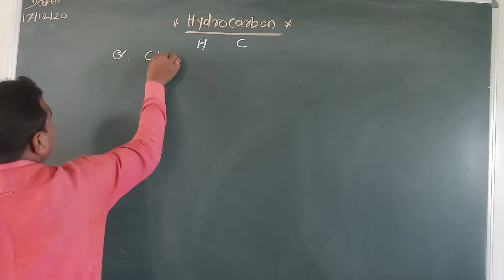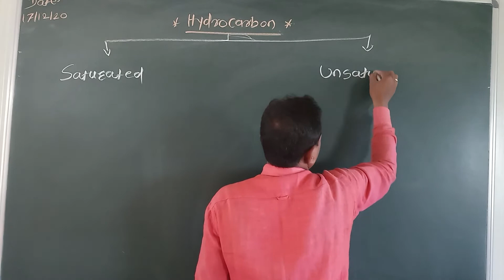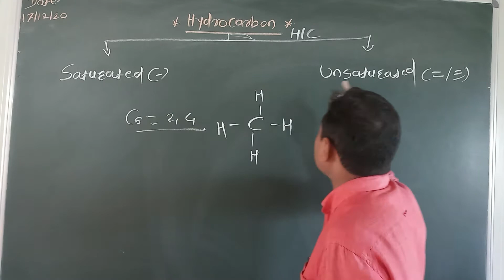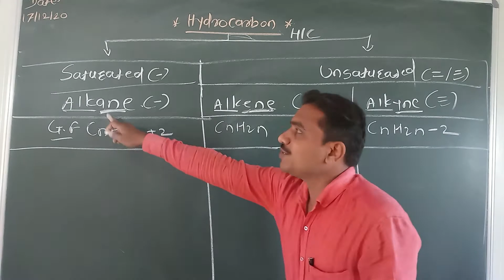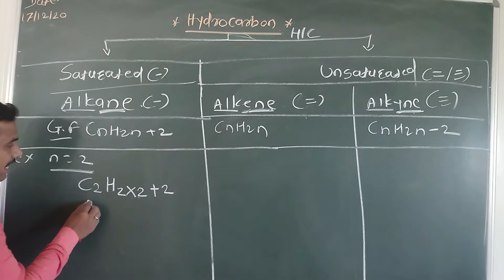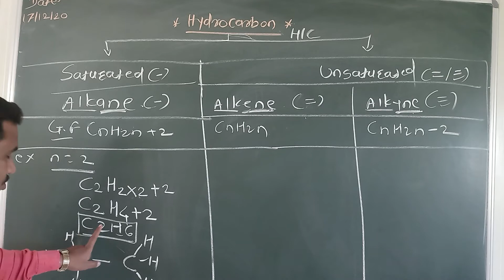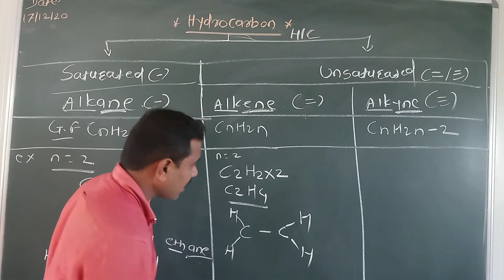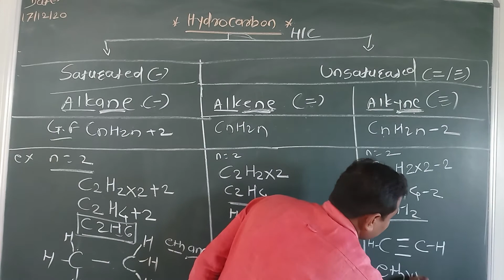Hydrocarbons* Carbon Compound* State board